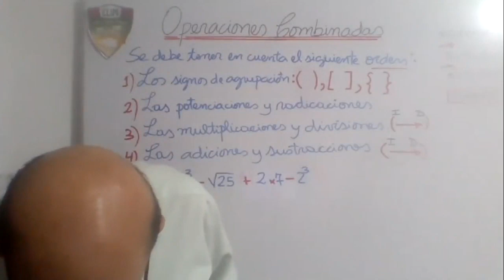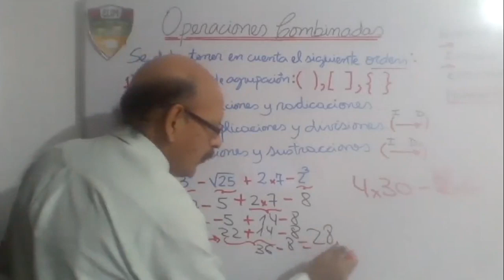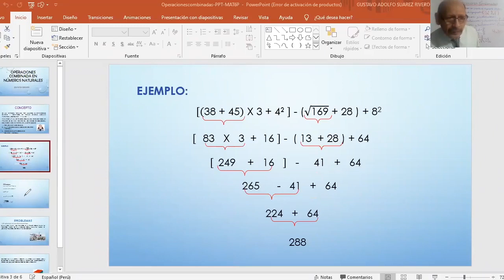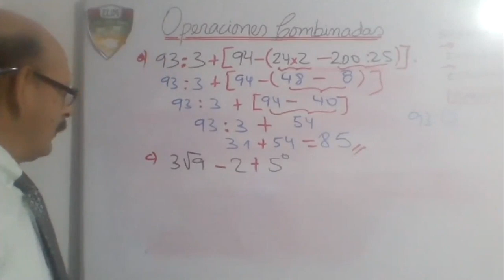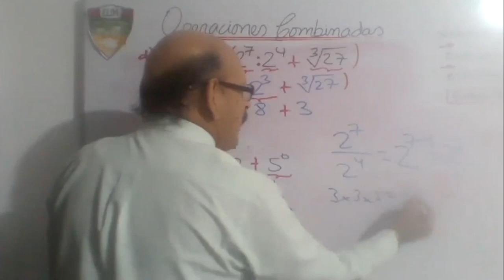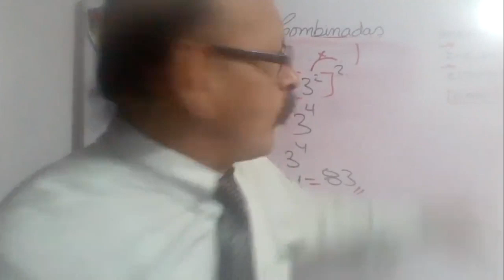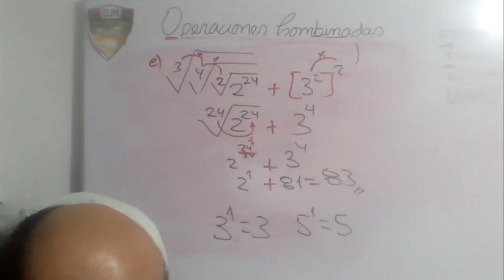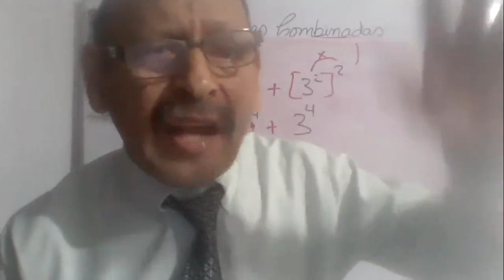Tema: OPERACIONES COMBINADAS EN IN - 5° GRADO PRIM - MATEMATICA - 09/06 - Prof: SUAREZ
Tema: OPERACIONES COMBINADAS EN IN
Grado: 5° GRADO PRIM
Curso: MATEMATICA
Fecha: 09/06
Prof: SUAREZ